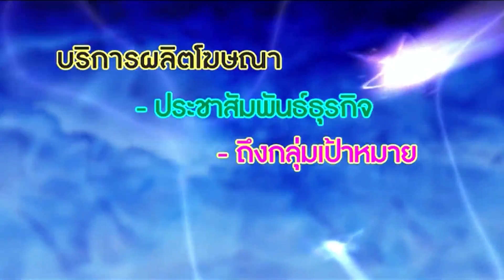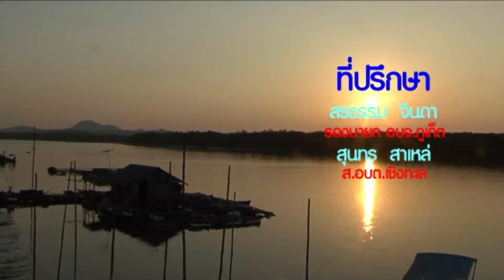พาเที่ยวชุมชนสามช่อง ตอน1